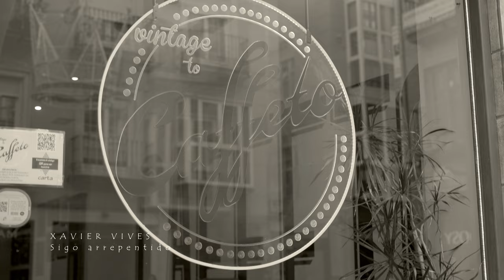Xavier Vives - Sigo arrepentido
Videoclip Oficial del segundo single "Sigo arrepentido", de Xavier Vives

Productor Musical: Daniel Alvarado
Compositor: Daniel Alvarado
Letra: Xavier Vives y Daniel Alvarado
Arreglos: Daniel Alvarado
Intérprete: Xavier Vives
2023 Labelspain

Videoclip, producción, grabación y edición: Carlos Fénix.

Grabado en Alicante y Murcia.
Agradecimientos: Nuestro más sincero agradecimiento a Caffeto To Vintage, en Murcia, por habernos dejado grabar en su fantástica cafetería. Gracias por toda la amabilidad mostrada y por la buena predisposición.
Atentamente: Carlos, Viviana, Asia y Xavier